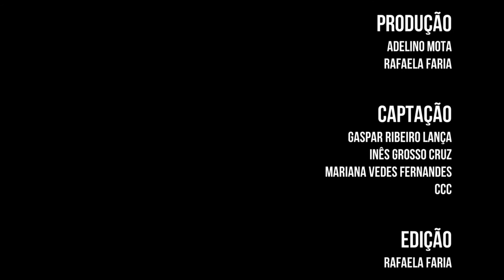ZEUS: King of the Gods by Rob Romeyn - Conductors: Daniel Batista e João Raquel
Banda Comércio e Indústria de Caldas da Rainha, Portugal

Curso Internacional de Direção de Banda em Caldas da Rainha
De 30 de Março a 2 Abril, 2016
Com Robert Houlihan
Assistentes: João Paulo Fernandes e Adelino Mota

International Conductors' Wind Band Course in Caldas da Rainha, Portugal
From March 30th  to April 2nd, 2016
with   Robert Houlihan
Assistants:
João Paulo Fernandes   e/and   Adelino Mota

Performed CCC - Centro Cultural e de Congressos de Caldas da Rainha